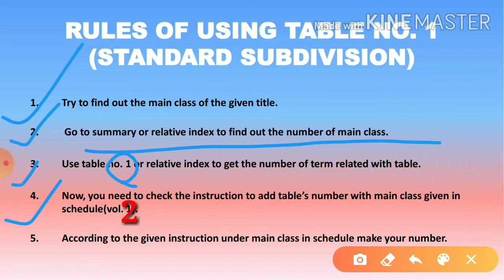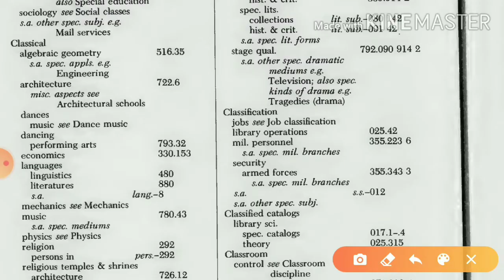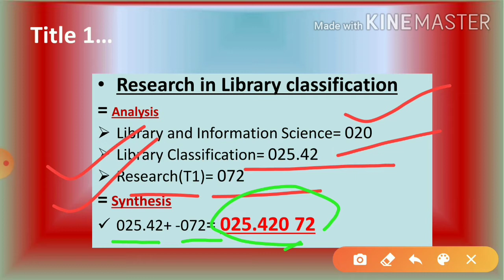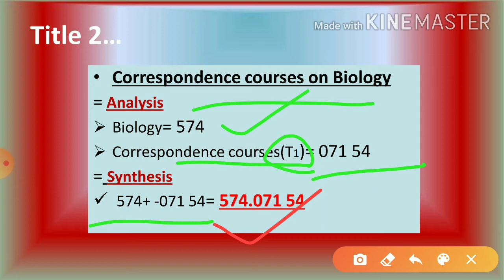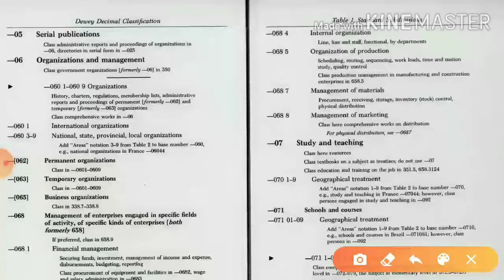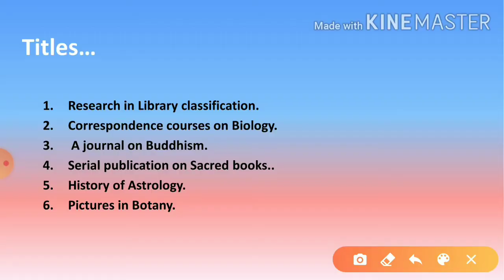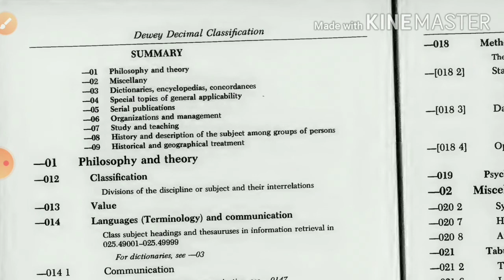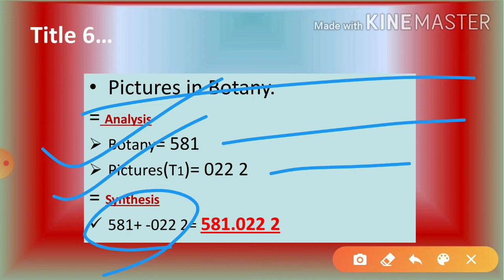DDC(Dewey Decimal Classification)| Making numbers with table No. 1| Standard Subdivision| Part-01.